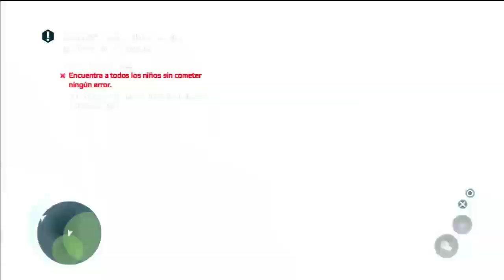Assassin's Creed III | CAP 05 - *INSERTE TITULO GENERICO*